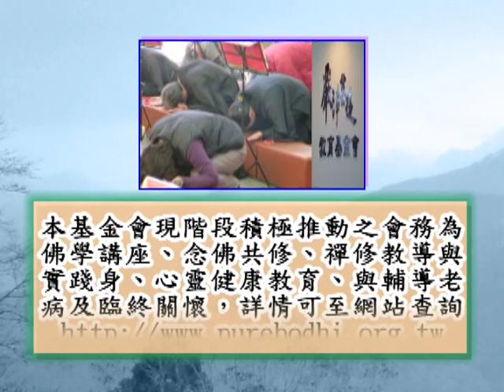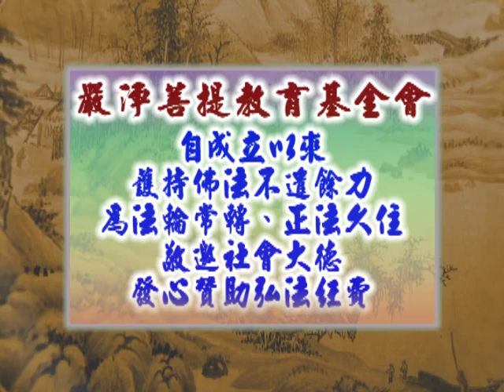深入經藏 般若系列一 般若波羅蜜多心經 印可法師 主講 光碟7-4 財團法人嚴淨菩提教育基金會 製作發行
護持銀行帳戶:
銀行代號: 006
戶名: 財團法人嚴淨菩提教育基金會
帳號: 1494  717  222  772

地址︰基隆市七堵區南興路148號

300新竹市北區北大路346號13F之1